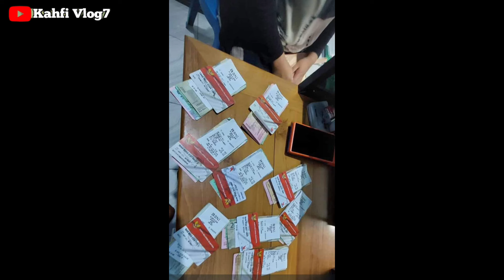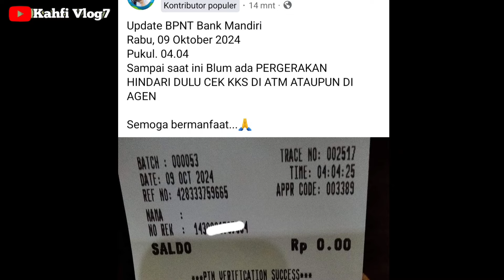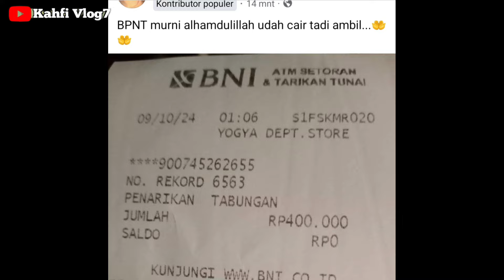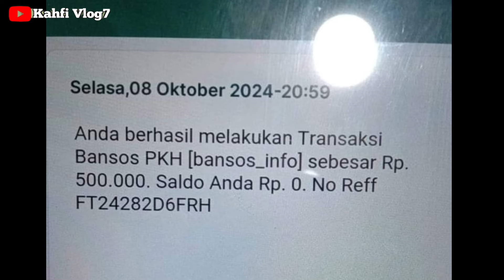UPDATE PENCAIRAN BPNT SEPTEMBER OKTOBER HARI INI 09 OKTOBER 2024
Bpnt
Pkh
info pkh
info bpnt
bansos
pip
kjp plus
klj
jadwal pkh termin 1 & 2 OKTOBER 2024
info cek saldo pkh termin 2 & 3 OKTOBER 2024
info cek saldo pkh termin 3 & 4 OKTOBER 2024
info cek saldo pkh termin 4 & 5 OKTOBER 2024
info cek saldo pkh termin 5 & 6 OKTOBER 2024
info cek saldo pkh termin 6 & 7 OKTOBER 2024
info cek saldo pkh bulan OKTOBER 2024
pkh bni
pkh mandiri
pkh bsi
pkh btn
pkh bri